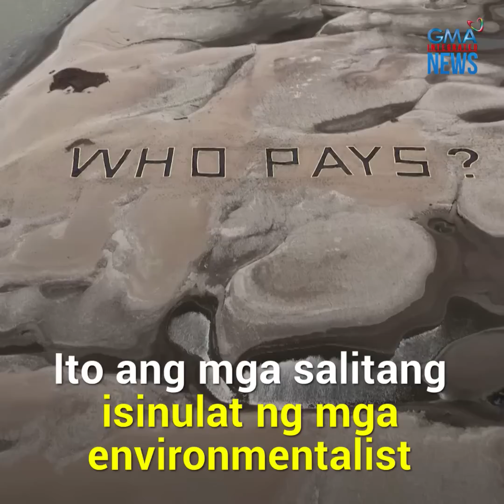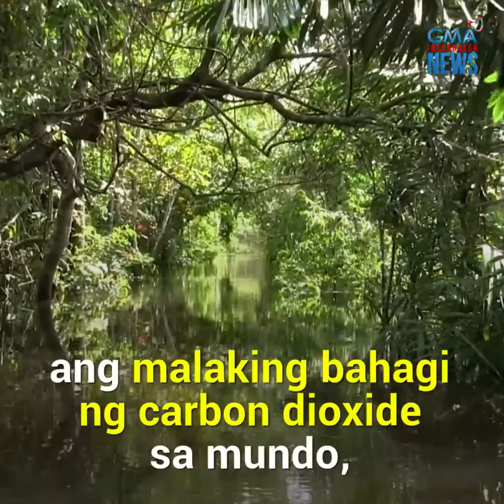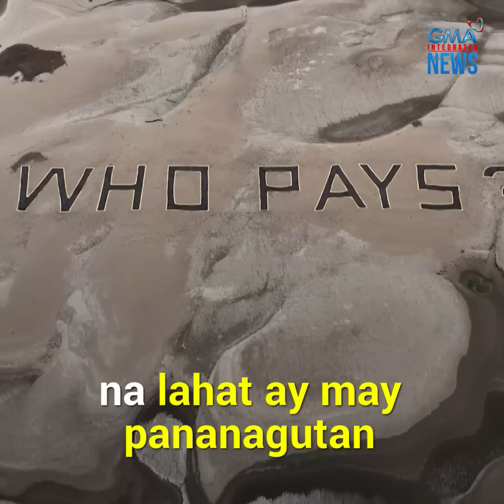Ano ang mangyayari sa mundo kapag natuyo ang Amazon River? | Need To Know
Dahil sa matinding tagtuyot, naitala na ang pinakamababang lebel ng tubig sa ilang bahagi ng Amazon River sa kasaysayan ngayong taon.

Ang pagkatuyot ng tubig sa Amazon River ay may malaking epekto sa mga komunidad na nakapalibot dito, sa kalikasan, at nagbabanta rin sa pandaigdigang klima.

Ano nga ba ang epekto ng pagkatuyot ng Amazon River sa mundo? Here's what you need to know.